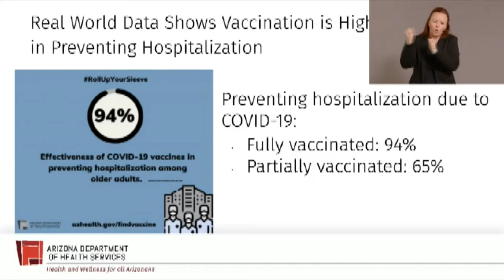New CDC report confirms COVID-19 vaccine trial data claiming 94% effectiveness